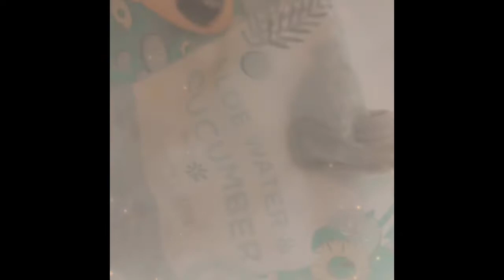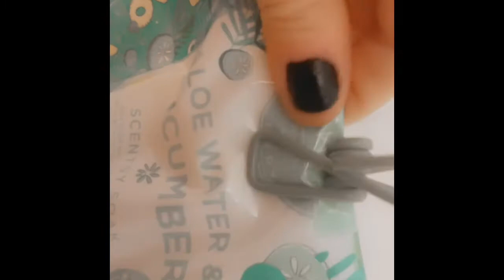ASMR bath and bed sounds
Hey my wonderful sunshine!😊 How are you amazing souls doing!!??? I’m actually doing okay just feeling under the weather but still trying to put out video. ❤️🙈 I hope you enjoy the video. I personally love baths and my mason jar lights in my room.

As always stay safe and relax ❤️

Stay amazing you beautiful souls ❤️❤️💋